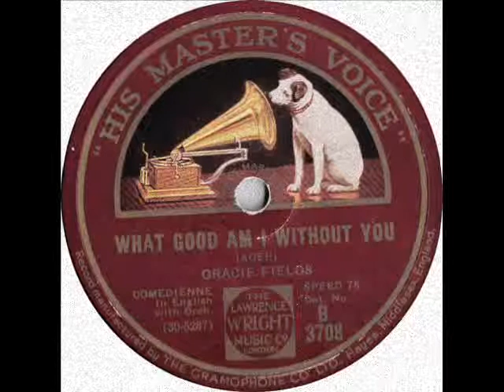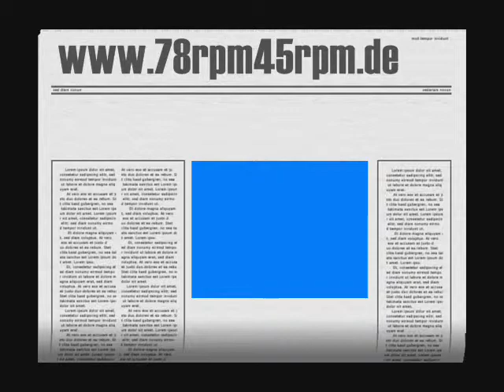Gracie Fields What good am I without you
Gracie Fields
Titel: What good am I without You
Label: HMV
Bestnr. : B 3708
Matritze: 30-5287